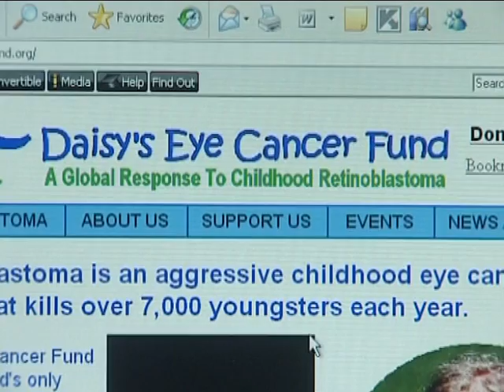Health Digest: Retinoblastoma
KTN (Kenya Television Network) Health Digest segment on retinoblastoma.